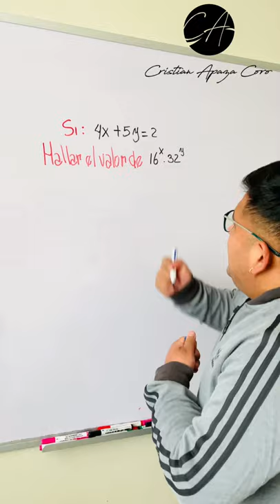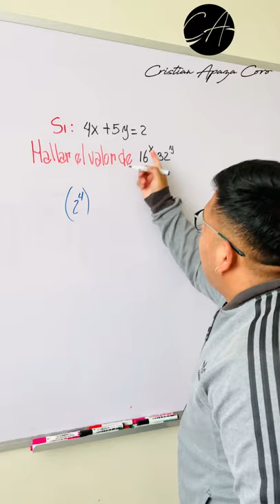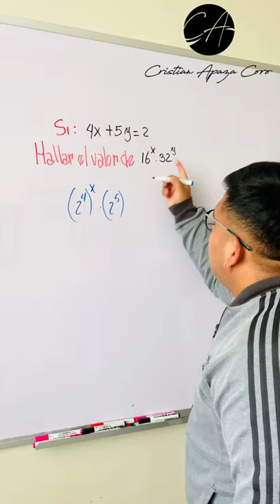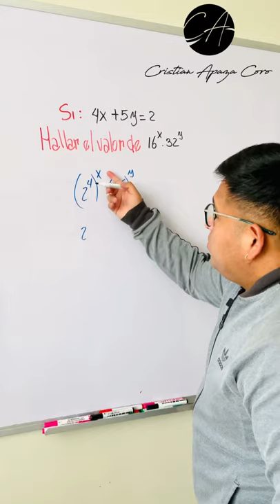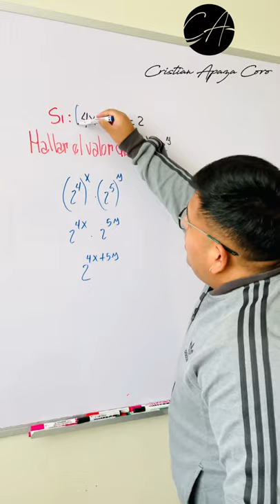¿Tu como resolverías ? 🎧🎓☝🏽